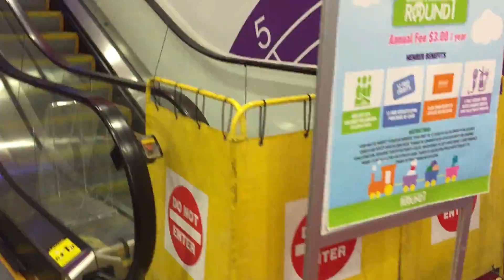Unknown Escalators at Round 1 in Eastridge Mall in San Jose, CA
These escalators have distinctive nameplates, but I don't recognize them. The up escalator was broken as of my visit.